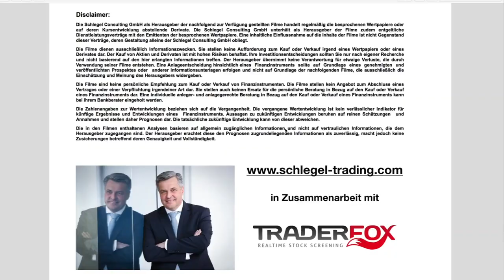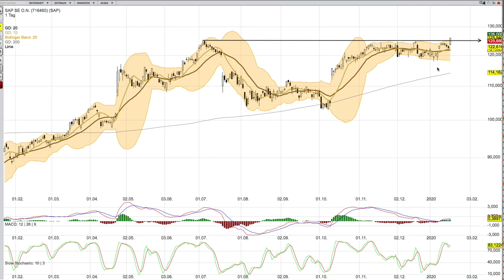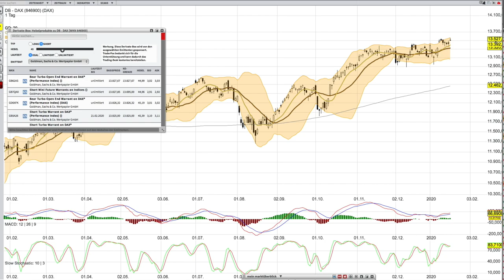DAX Analyse für den 20 1